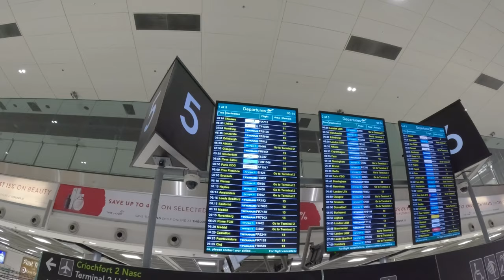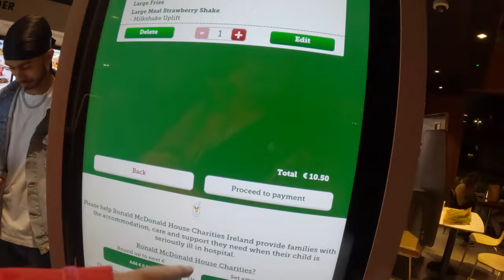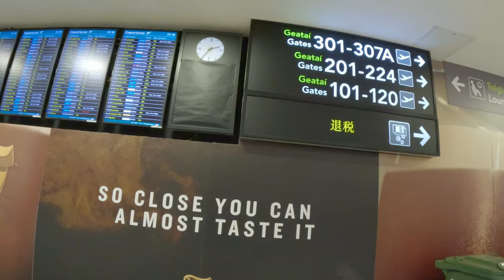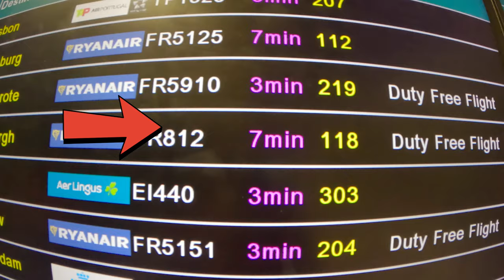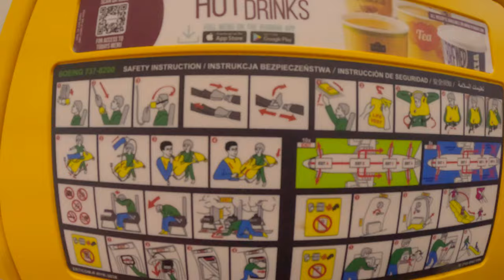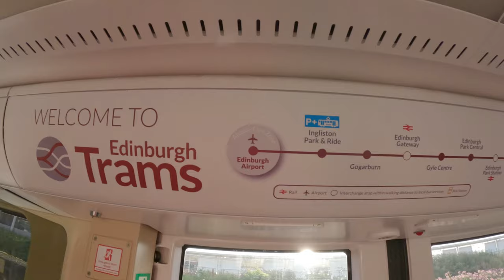My Road to Scotland | Wexford | Dublin | Edinburgh Adventure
The Weekend adventures begins with my trip to Edinburgh.

Vlog 1 of many on Edinburgh